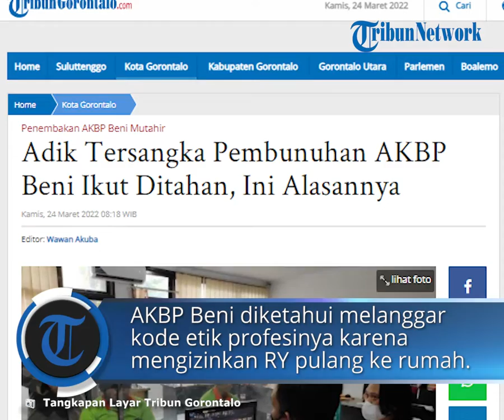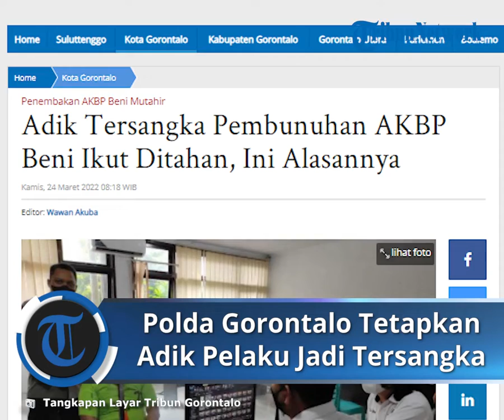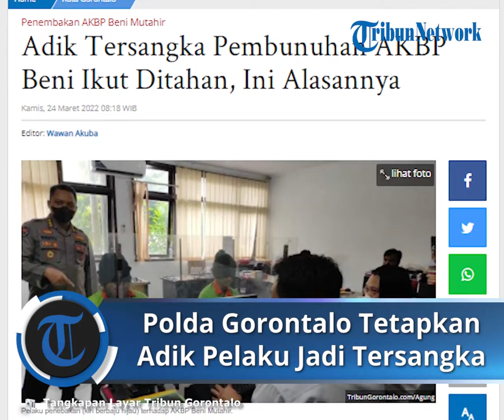Polda Gorontalo Tetapkan Adik Pelaku Penembakan AKBP Beni sebagai Tersangka, Begini Penjelasannya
TRIBUN-VIDEO.COM - Polda Gorontalo ikut menetapkan RPY sebagai tersangka dalam kasus pembunuhan terhadap AKBP Beni Mutahir, Direktur Perawatan Tahanan dan Barang Bukti Polda Gorontalo.

Penetapan RPY diumumkan pada Konferensi Pers di Ruang Media Center Polda Gorontalo siang kemarin, Rabu (23/3/2022).

Dalam keterangannya, Kombes Wahyu Tri Cahyono, Kabid Humas Polda Gorontalo menjelaskan, bahwa RPY diduga melanggar Undang-Undang Darurat No 12 Tahun 1951.

Pasal 1 ayat (1) UU itu menyebutkan, “Barangsiapa, yang tanpa hak memasukkan ke Indonesia, membuat, menerima, mencoba memperoleh, menyerahkan atau mencoba menyerahkan, menguasai, membawa, mempunyai persediaan padanya atau mempunyai dalam miliknya, menyimpan, mengangkut, menyembunyikan, mempergunakan atau mengeluarkan dari Indonesia sesuatu senjata api, munisi atau sesuatu bahan peledak, dihukum dengan hukuman mati atau hukuman penjara seumur hidup atau hukuman penjara sementara setinggi-tingginya dua puluh tahun.”

Pembunuhan AKBP Beni terjadi di rumah pelaku, RY, di Jalan Mangga, Kelurahan Huangobotu, Kecamatan Dungingi, Kota Gorontalo pada Senin (20/3/2022).

Adik pelaku, RPY, diketahui berada di rumah yang berada di Perumahan Asparaga tersebut. Ia sempat mendengar adu mulut antara pelaku dan korban.

Selanjutnya, ia juga mengaku sempat menerima senjata api yang dipakai kakaknya, RY, untuk menembak korban.

RPY, pria 23 tahun itu kini menjadi tahana Polda Gorontalo untuk menjalani sejumlah penyelidikan.

Sebelumnya diketahui, AKBP Beni Mutahir tewas tertembak di kepala menggunakan senjata rakitan milik RY. Ia ditembak di rumah pelaku, yang padahal saat itu berstatus sebagai tahanan kasus narkoba.

AKBP Beni diketahui melanggar kode etik profesinya karena mengizinkan RY pulang ke rumah. Terlebih, kepulangan RY itu diantar langsung oleh Beni yang saat itu sebagai Dir Tahti.

"Pelaku menembak korban sebanyak satu kali membuat korban meninggal dunia,” tegas Wahyu. (*)

Artikel ini telah tayang di Tribungorontalo.com dengan judul Adik Tersangka Pembunuhan AKBP Beni Ikut Ditahan, Ini Alasannya,